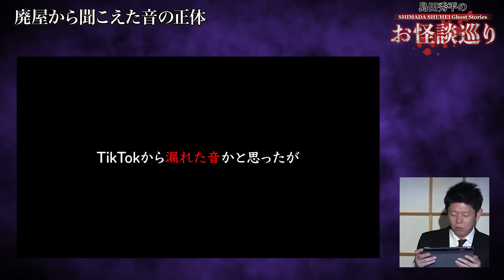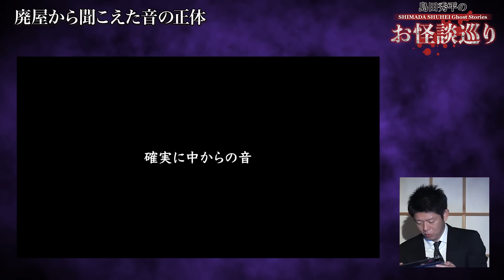【オカルトスイーパーズ】心霊スポットではっきり声が入った！※３月に撮影したものです『島田秀平のお怪談巡り』※現在はマイクさん脱退しております。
《↓以下、島田秀平からのお知らせ》
🟩視聴者様からの怪談や心霊写真を募集しております。下記メールまで🟩
※怖い話を島田に話して欲しい 心霊写真を鑑定して欲しい人 ぜひメールください。
→頂いた怪談を島田が語る場合にお名前がNGの場合はペンネームも明記してください。基本的にはフルネームでは読まないようにしております。ご了承ください。
→チャンネルで採用させて頂いた方には特性ステッカーのプレゼントがあります。
採用された方は「視聴者プレゼント係り」と明記して住所/氏名をメールください。

【作業用】【睡眠用】【聞き流し】【怖い絵本】様々な楽しみ方でぜひ！

▶︎毎日20時公開中！【作業用】【睡眠用】にもどうぞ！
（予告なく公開がない場合もあります。）

【切り抜きに関しまして】
島田秀平が公開する動画の切り抜きをご希望とされる方は
以下の申請フォームのURLを介してシステム提供会社との契約締結をお願いしております。
契約やチャンネル運営に関するご質問はシステム提供会社に
ご確認頂きますようお願いいたします。
視聴者様による二次創作活動を応援いたします。

※切り抜き上の注意※
YouTubeのポリシー変更に伴い、切り抜き者のオリジナルメッセージが含まれないただ単純な動画の切り抜きは収益対象外となってしまいます。単純な切り抜きを行うのではなく、クリエイター自身のコメントやメッセージを動画内に含めるようにお願いいたします。

🟧視聴者の皆さんから頂いた怪談動画で採用させて頂いた視聴者の方へ🟧
コメントを採用させていただいた方は下記メールアドレスまで。
・採用された怪談のタイトルと「ステッカー係り」と明記
・ご自身のお名前
・郵便番号
・ご住所